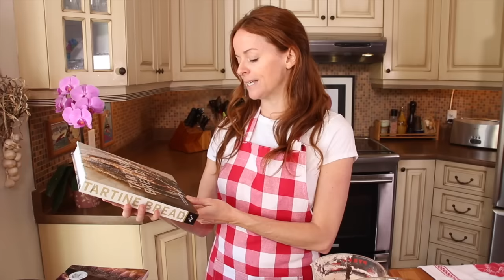PAIN MAISON COMME À LA BOULANGERIE (sans pétrissage) 🍞 PAIN LEVAIN LA PETITE BETTE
Ma technique de pain cocotte maison comme à la boulangerie (sans pétrissage, au levain ou à la levure) est le tuto qui a été le plus partagé et commenté sur notre chaîne!! Des photos de petits pains réussis nous sont envoyés chaque semaine. Merci merci merci je vous adore :))

Aujourd'hui, la petite bette a utilisé:

CANADA
bonnet de douche pour couvrir
lame à pain
bol pour mélanger

FRANCE
lame à pain
bol pour mélanger

Il y a pain maison et il y a pain maison digne d'une boulangerie. Depuis des années, j'ai mis beaucoup d'efforts et de temps pour tester multiples recettes de pain maison.

Vous y trouverez nos capsules web remplies de recettes, trucs culinaires, minutes d'humilité, escapades et coups de coeur pour vous inspirer dans votre propre cuisine !

Je répond à vos questions sur la section commentaire de Youtube ou de notre page web.